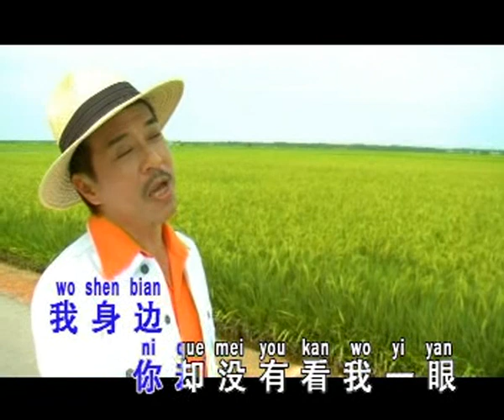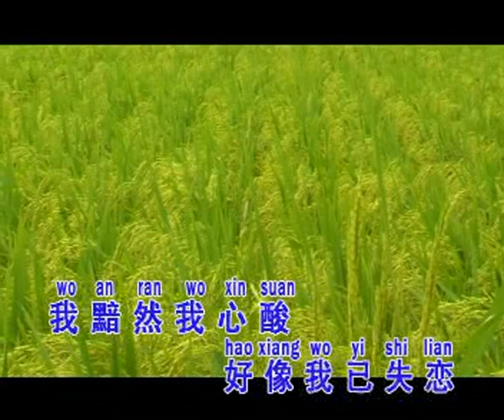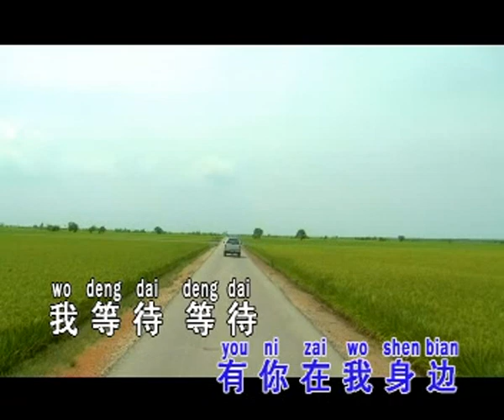有你在身边 You Ni Zai Shen Bian 伴奏 karaoke 林思健 Lin Si Jian